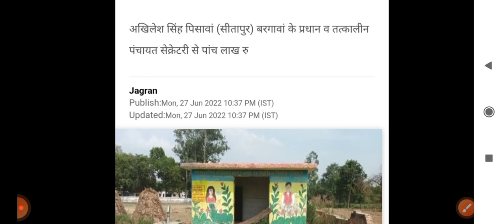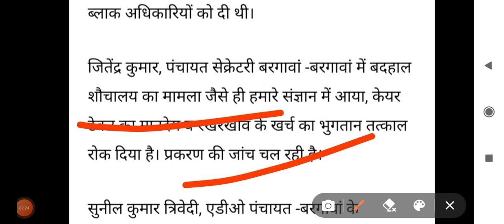सामुदायिक शौचालय की हुई बुरी दुर्दशा | प्रधान व सचिव से होगी रिकवरी | प्रशासन ने दिए सख्त आदेश